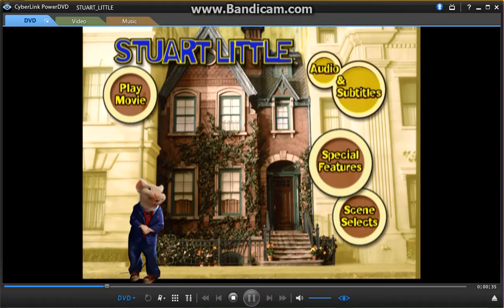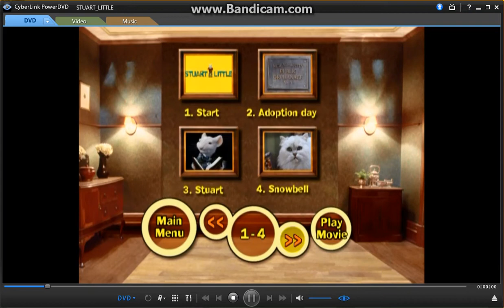Stuart Little 2002 DVD Menu Walkthrough (2011 Re-Print)